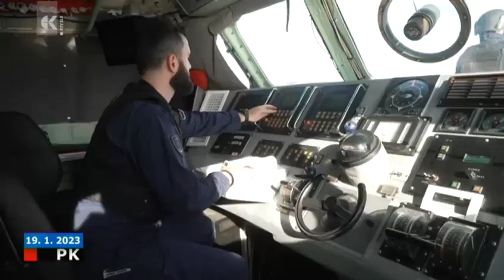Posodobitev ladje Triglav - TV Koper Capodistria 19.1.2023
Slovenski mornariški divizion, ki bo konec meseca praznoval 30. obletnico ustanovitve, je dobršen del lanskega leta deloval brez obeh vojaških ladij. Tako večja Triglav kot manjša Ankaran sta bili namreč potrebni večjih popravil. Ladjo Triglav, ki je bila zgrajena po ruskih standardih, pa morajo zdaj še temeljito posodobiti in nadgraditi.